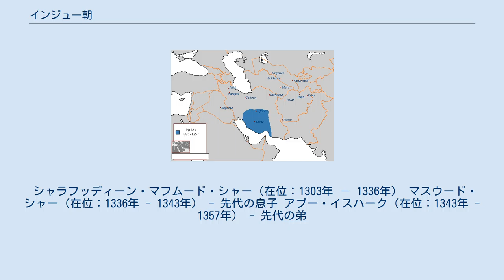インジュー朝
インジュー朝（いんじゅーちょう ペルシア語: آل اینجو‎ Āl-i Īnjū, 生没年：1303年 - 1357年）は、ファールス地方を中心に現在のイランを支配した王朝である。
首都はシーラーズ。
 インジュー朝の創始者はシャラフッディーン・マフムード・シャーといい、イルハン朝の全盛期を築いた英主のオルジェイトゥに仕えてファールスの地方長官に任命された。
インジュー（イーンジュー اينجو īnjū）とは本来モンゴル語で「私有財」を意味する emčü に由来する単語で、イルハン朝では転じて「王（すなわちイルハン朝君主）ないし王家の私領」「王領地」を意味する用語でもあった。
他にもイルハン朝で有力重臣に与えられる称号でトルコ語では「真珠」を意味している。
 マフムード・シャーは地方長官の地位を利用して勢力を蓄えた。
オルジェイトゥの没後は息子のアブー・サイードに仕えたが、対立して長官の地位を解任された。
そのためイルハン朝と対立しファールスを奪回しようとするも失敗。
1335年にアブー・サイードが没すると後継者として立ったアルパ・ケウンと対立するも1336年に殺害された。
 マフムード・シャーの息子のマスウード・シャーは、イルハン朝が混乱期に入ると実力者としてタブリーズなどを支配していたジャライル朝のタージュッディーン・ハサン・ブズルグを頼って逃亡。
ハサンは援軍としてチョバン家出身のピール・フサイン（チョバンの四男シャイフ・マフムードの息子）を与えて帰国させマフムード・シャーは彼と共同してファールスを統治するが、1343年に対立して殺害された。
ピール・フサインはマスウードの弟であるアブー・イスハークを擁立して実権を握るが、アブー・イスハークはチョバン朝のシャイフ・ハサンと連合してピール・フサインを追放・殺害して実権を取り戻した。
 だが1353年にピール・フサインの後援によってヤズドとケルマーン両地方を領していたムザッファル朝のムバーリズッディーン・ムハンマドの攻撃を受けてシーラーズが陥落する。
アブー・イスハークはイスファハーンに逃れるも、ここも4年後にムバーリズッディーン・ムハンマドによって陥落させられて捕らえられて殺され、インジュー朝は崩壊した。
 シャラフッディーン・マフムード・シャー（在位：1303年 － 1336年） マスウード・シャー（在位：1336年 - 1343年） - 先代の息子 アブー・イスハーク（在位：1343年 - 1357年） - 先代の弟